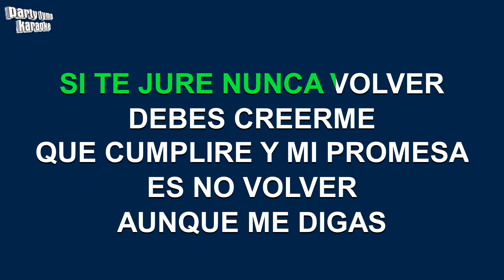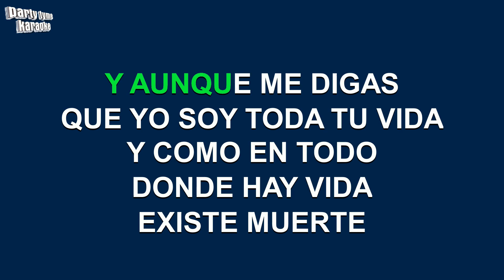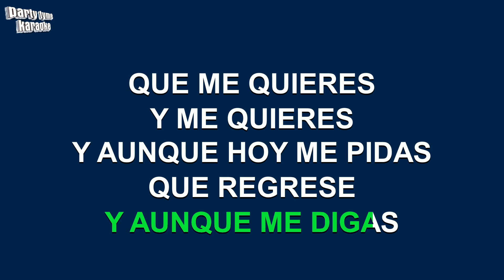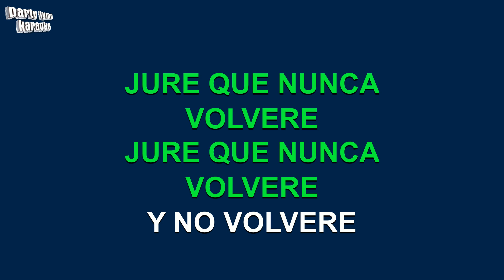Jenni Rivera - Juro Que Nunca Volvere (Versión Karaoke)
Versión karaoke de 'Juro Que Nunca Volvere'
hecho popular por Jenni Rivera,